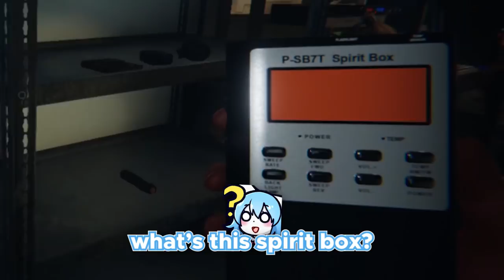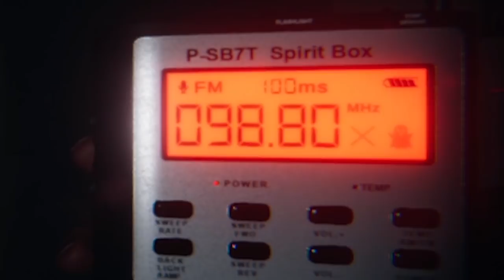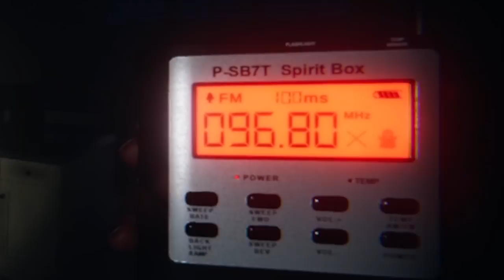Chat Scares Me in a Dark Room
Funny moments / gaming highlights from my Wolfychu Vtuber live stream! I jumped straight into this game without ever even seeing gameplay before. I can't even imagine how scary Phasmophobia VR must be...
I had a lot of scary moments at just the beginning of the game. Please give tips haha! I think that if I play again and explore the new update I will definitely need friends with me...